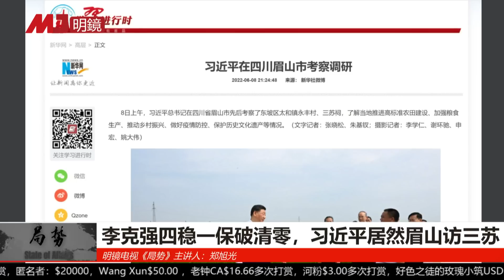失权还是下大棋？习近平三苏故里抓三农；李克强推四稳保就业，动态清零废了经济增长稳了｜局势速看：二十大前高层分裂困扰中共（郑旭光）